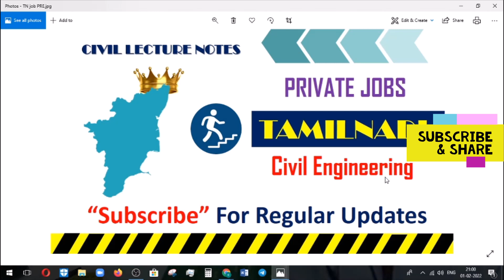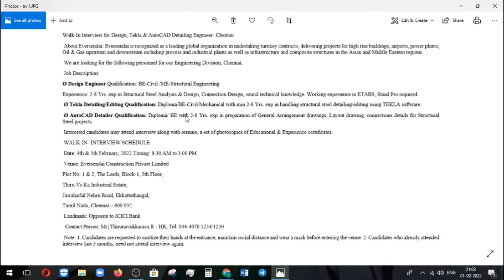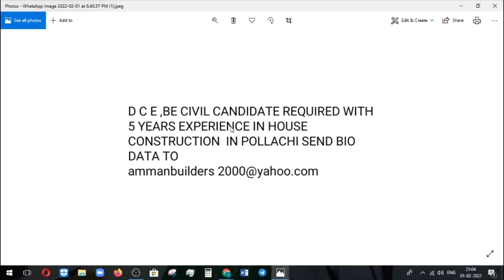Civil Engineer vacancies in Tamilnadu | Latest Civil pvt jobs | Civil engineering jobs in 2022